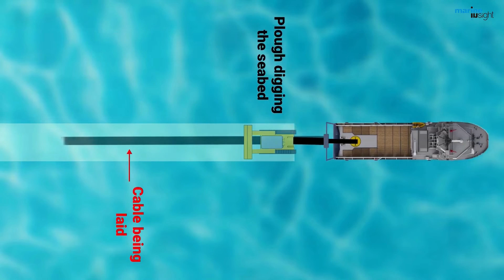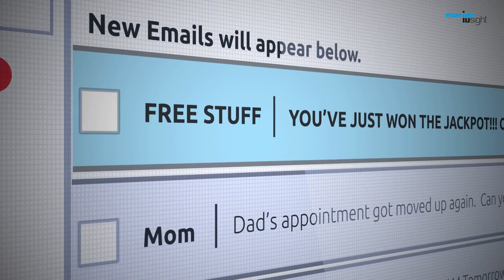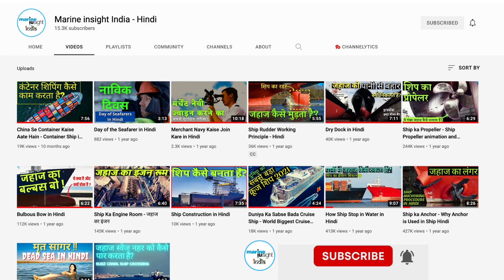cable laying ship in hindi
Hello Dosto, is video mein app janenge Under sea cables ke baare mein jinke karan puri duniya main Internet milta hain.

Hum is hindi video main cable laying ship ke bare main bhi discuss karnege jinke karan undersea cable ko samudra ke tal main bichaya jata hain.